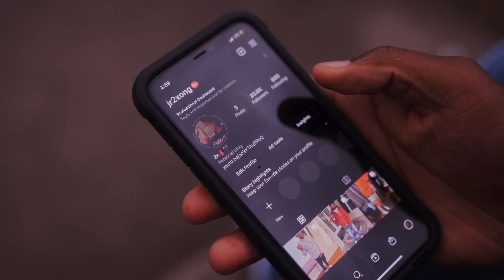NBA YoungBoy - 4KT BABY